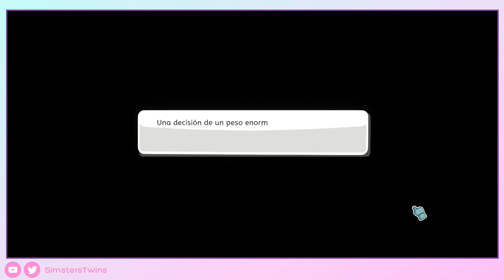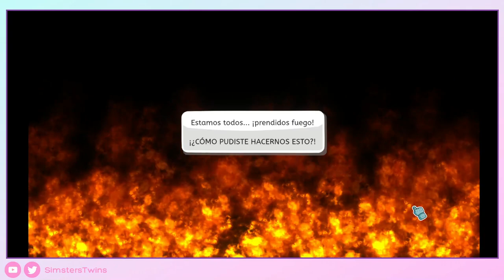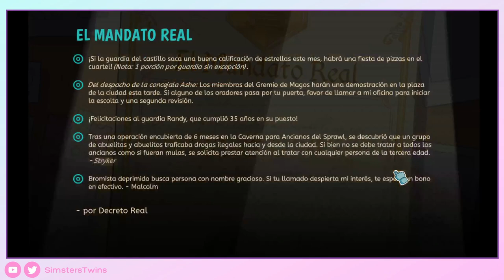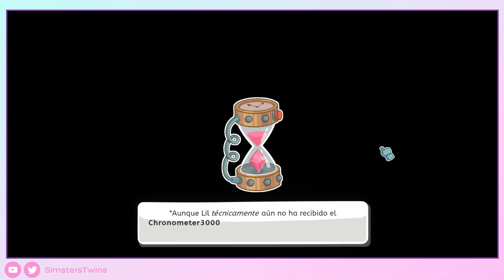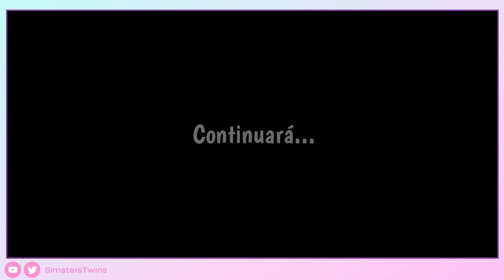♦ Lil' Guardsman - DEMO - Gameplay Walkthrough - Sin Comentar